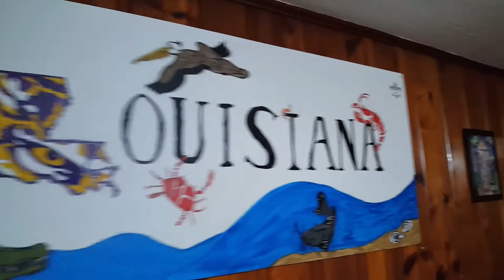Creating Pancake Art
Welcome to the FenistaFamily and the FENISTANATION.  We hope you enjoy the videos.  Thank you for checking us out!!!

Video Quality is uploaded in FHD 1080p.  If it does not automatically play in FHD please change the video quality.

My Main Camera:  Canon EOS M50
My Microphone:  Rode Videomic Go (with Deadcat Go)
My Tripod:  Manfrotto PIXI Mini
My Camera Lenses:  15-45mm Kit Lens, 11-22mm Wide Angle Lens
My Secondary Camera: Samsung Galaxy Note 9
My Third Camera (sometimes):  Samsung Galaxy Note 5
Handheld Gimble (for Note 9): DJI Osmo Mobile 2

My Editing Software: Divinci Resolve 16